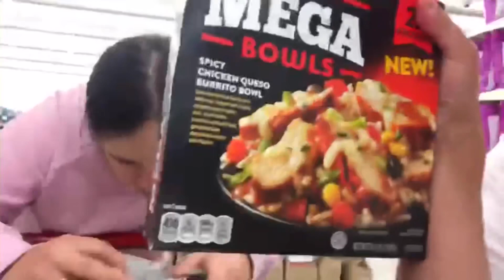Happy Period Day//Vlog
Instagram(clayton cooking)

1018 8th St #14 Boone,Iowa 50036